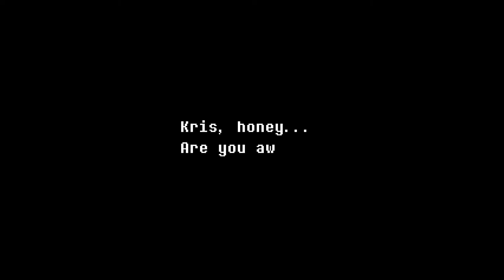Deltarune: Chapter 2 [1] Doing Crimes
It took me a few days to start playing this, since I really enjoyed the first chapter and Undertale and I really wanted to be in the right mood for it. Well, I needn't have waited. The game managed to immediately charm me again.

I made absolutely no progress this video and loved it.